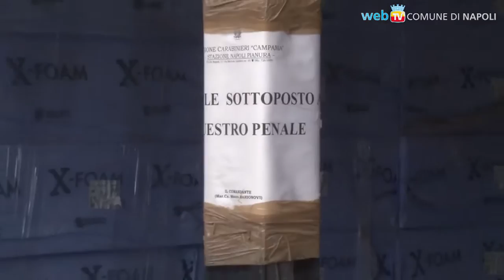Napoli - Abusivismo a Pianura, sequestrate anche scuole -2- (03.06.13)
- Napoli - 26mila mq sotto i sigilli in Via Pignatiello: da zona agricola sottoposta a diversi vincoli, era stata prima lottizzata e poi venduta come terreno edificabile. Nell'area ci sono case, centri commerciali, strade di accesso, attività industriali e commerciali, e due Istituti scolastici. (03.06.13)